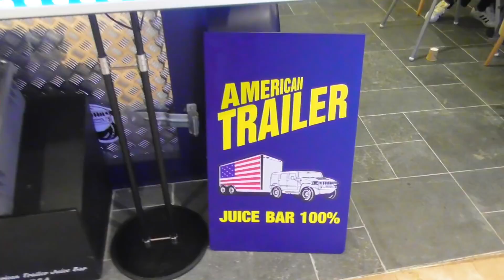私が頻繁に飲んでる１房マスカットジュースのお店！(蚕室)